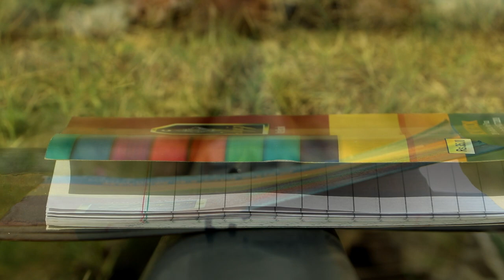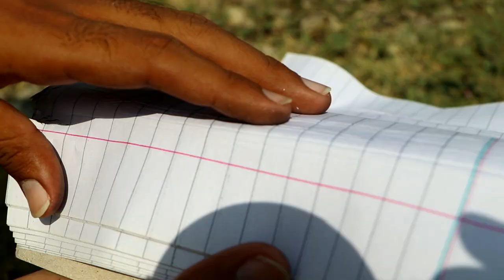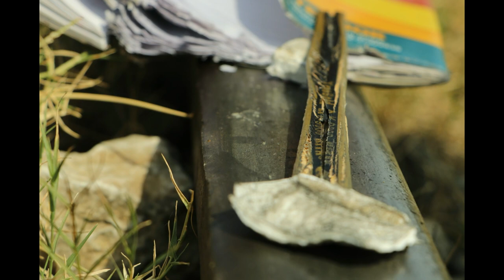TRAIN Vs STATIONARY ( Rubber Pencil & Notebook )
♡ OUR FIRST VIDEO :
TRAIN Vs COINS ( CRUSHING TEST )

keep loving.!!